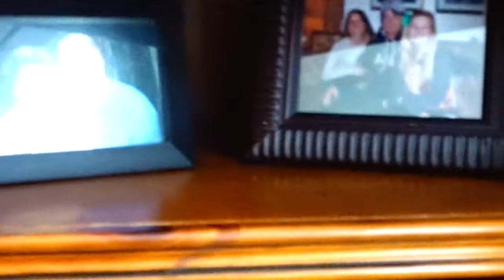I'm pregnant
Today I had to tell Bill that I am pregnant.